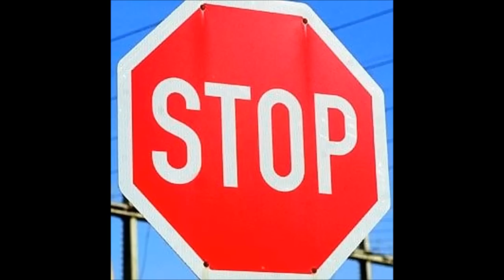Kein Sieg (Neo gegen Smith 2007)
Lost Trakk 3